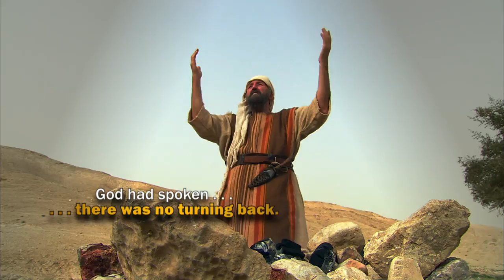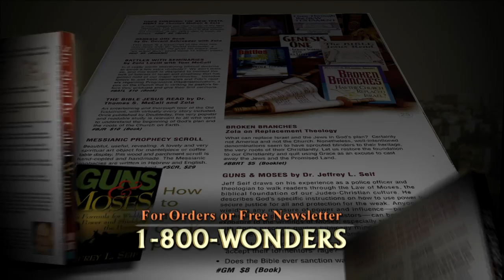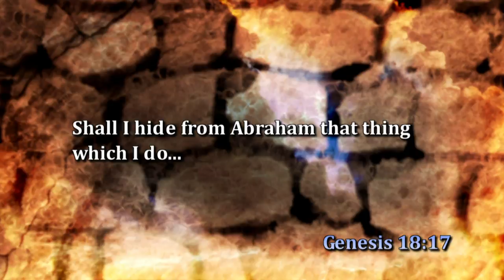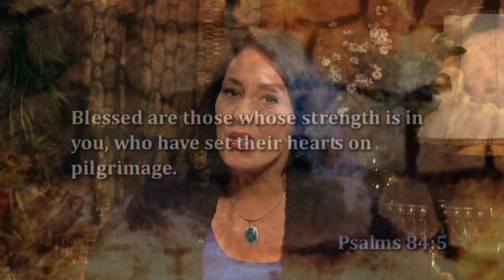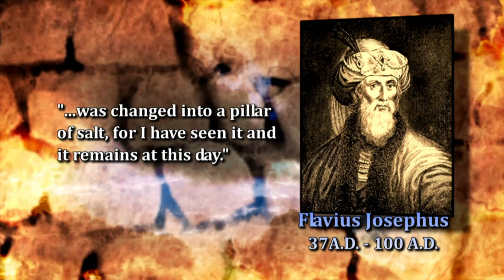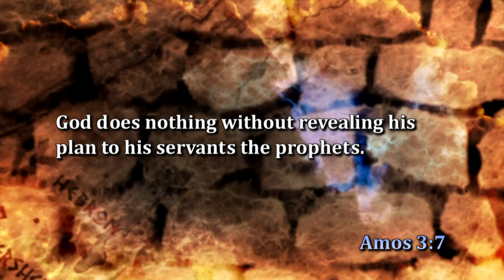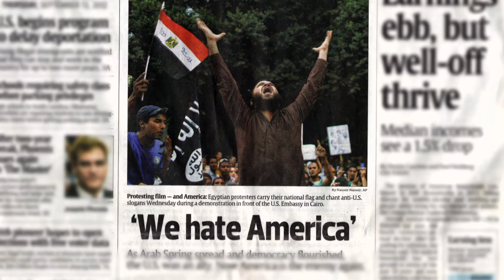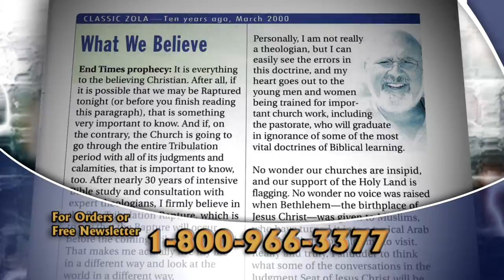Abraham: Father of Faith #5 — The Promised Son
Isaac is prophesied; conflict separates Abraham and Lot. Katharine interviews Rachel Lipkin, an Egyptian-born Jewish interpreter of Arabic-language media.